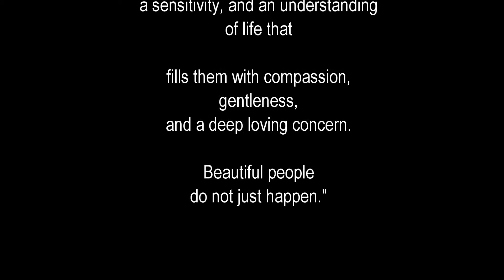Andre Tee: PGH Cancer Institute, Dec 15, 2013